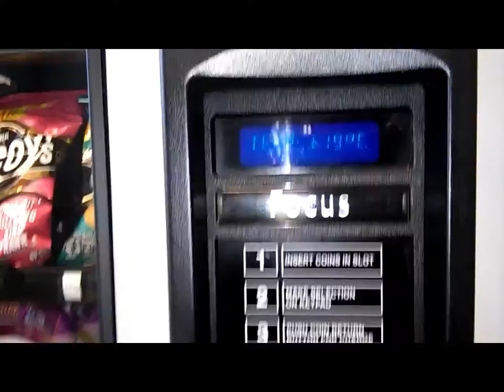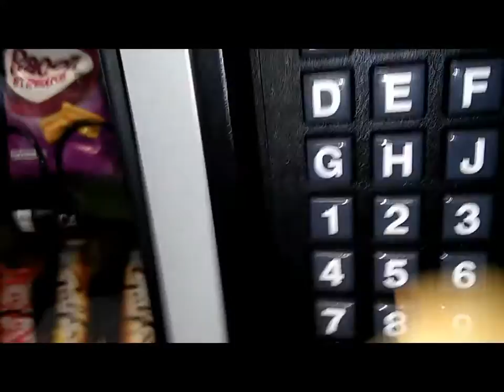Crane National Vendors Focus 32 Snack vending leak repair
Condensation leaking through the base of the machine running through the double skin floor  down the legs  , poorly sealed drain tube fitting .